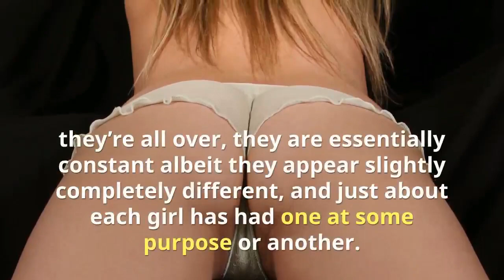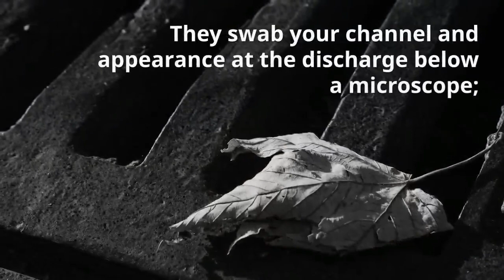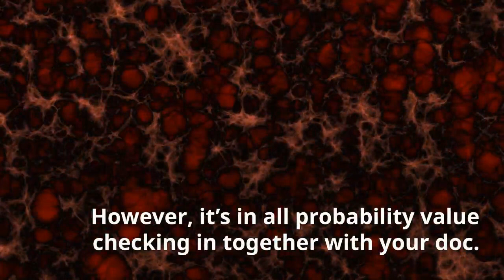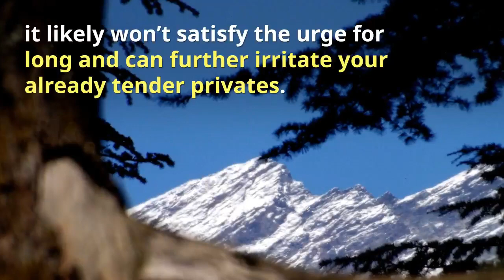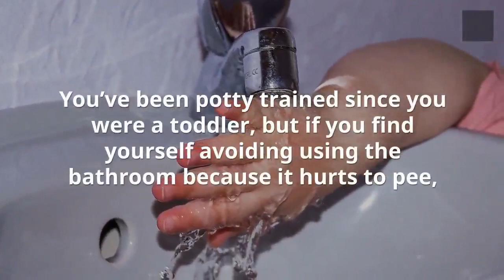6 Yeast Infection Symptoms In Women - Signs Of A Yeast Infection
6 Yeast Infection Symptoms In Women - Signs Of A Yeast Infection
Vaginal yeast infections square measure the LBDs of woman diseases; they’re all over, they are essentially constant albeit they appear slightly completely different, and just about each girl has had one at some purpose or another.

Okay,so that’s wherever the comparison ends—no one has ever asked if their yeast infection created their butt look good—but the purpose is that they’re super common. Over seventy five p.c of girls can expertise on at some purpose in their lives and most can get quite one, in line with the mayonnaise Clinic.

A yeast infection is solely associate degree overgrowth of fungus, a plant found naturally in your channel, says Pari Ghodsi, M.D., associate degree ob-gyn and women’s health skilled active in LA. A fungus? In your girl bits? Yep, it’s all a part of the fragile microbiome of organisms that keeps things running swimmingly downstairs. once all is functioning properly, the bacterium in your channel keep the plant in restraint, however if one thing throws off the balance you'll be able to find yourself with associate degree overgrowth of bacterium (bacterial vaginosis) or fungus (a yeast infection), she explains.

If you think that you will have a yeast infection, obtaining tested is as straightforward as a 15-minute visit to the doctor’s workplace, Ghodsi says. They swab your channel and appearance at the discharge below a microscope; you’ll apprehend before you permit whether or not or not it’s a yeast infection.

Treatment is equally as straightforward. If you’ve had yeast infections within the past and ar certain this is often what the matter is, it’s fine to do associate degree over-the-counter medication, Ghodsi says. However, it’s in all probability value checking in together with your doc. Not solely will they screen you for different issues, however if it very may be a yeast infection they'll visit you a stronger, faster-acting medication, she adds.

Not sure what is happening down there? Here are the most yeast infection symptoms in women:
SOUND CREDIT: